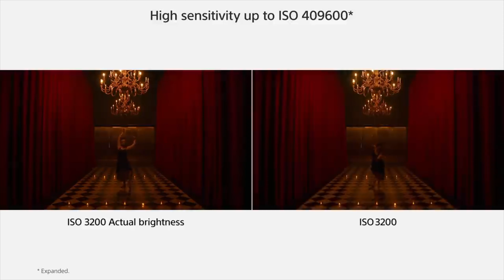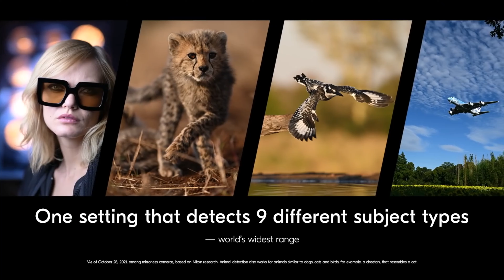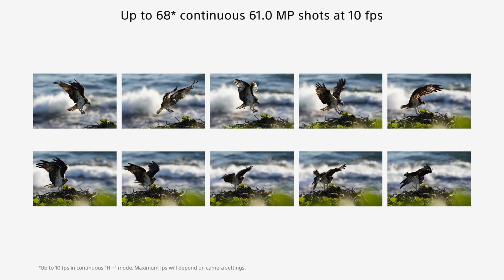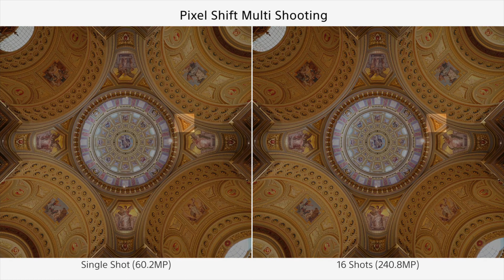New Sony A7R V Specs Leak - These Make Me Excited Again!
In this video I go over the latest specs of the Sony A7R V. The A7R V should be announced within a week so the specs are starting to completely leak and with them my anticipation of this camera is spiking as well.

00:00 Intro
00:29 Sony A7R V New Sensor With Better Lowlight
01:05 New Sony Sensor Technology
01:46 What this New Sensor Mean for Sony A7S IV and Fx3 Mark II
02:29 Sony A7R V Processor
02:55 Sony A7R V AI Autofocusing System
03:25 Sony A7R 5 Video Specs
04:15 Photography Sony A7R V Specs
05:38 Sony A7R V Pixel Shift Upgrade
06:33 Sony A7R V 8 Stops of IBIS

Articles Used

Sony Alpha Rumors - Sony A7R V New 61MP Sensor

Gimbal Ronin RS3

Primary Video Camera Sony A7S III

Sone E-Mount Lenses

Tamron 17-28mm F/2.8

Sigma 24-70mm F/2.8 DG DN Art

Sigma 85mm F/1.4 DG DN Art

Primary Stills Camera

Canon EOS R

Best Vlogging Wide Angle Lens (My Favorite all time lenses) Canon RF 15-35mm F/2.8

Budget Portrait Lens Canon RF 85mm F/2

Tripod Peak Design

Vlogging Tripod PGYTECH MANTISPOD PRO Mini

About
My Vlogging Shotgun Mic Rode VideoMic NTG

My In Studio PEN Mic Oktava MK

Vlogging Wireless Lav Mic DJI

Lighting

Key Light Godox VL300

Soft Box Aperture Light Dome II

BackLights Aperture Mini LED

Nanelite PavoTube II

About: In this video I talk about the Sony A7R V Sensor. This is suppose to be a new 61MP Sensor with new light gathering technology. I go over the details and the additional specs leaks for the Sony A7R 5.